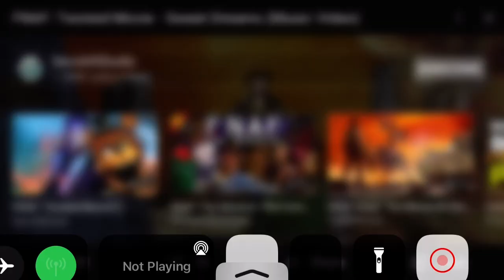SWAT TEAM VS FNAF